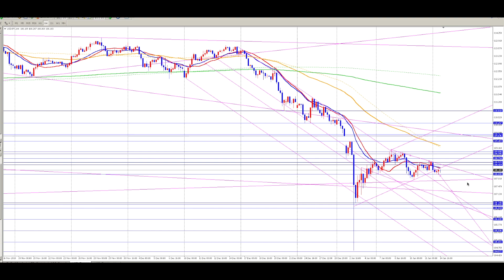FX（為替）ドル円（２０１９年１月１５日〜来週）最新予想！今後の見通し！チャートテクニカル分析初心者基礎講座 by プロトレーダー翔太 USDJPY 終盤は楽しく雑談２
【再生リスト】